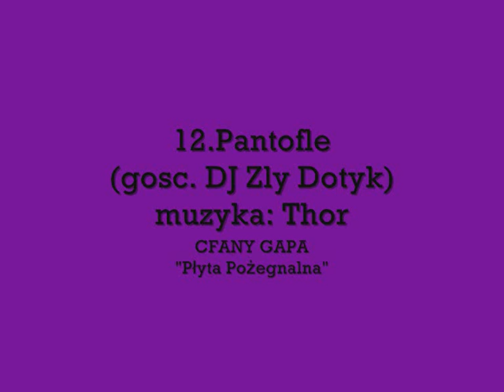12 Cfany Gapa - Pantofle (gosc. DJ Zly Dotyk)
muzyka: Thor
goscinnie: Dj Zły Dotyk